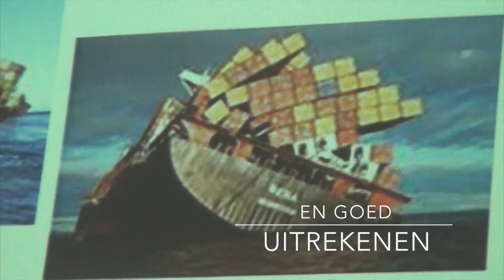Rotterdamse Haven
Deze video gaat over Rotterdamse Haven